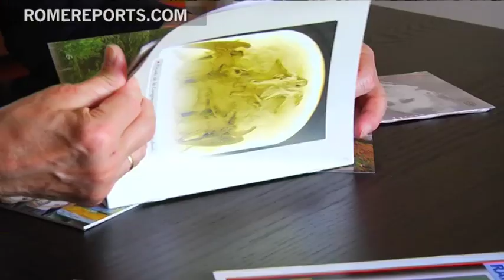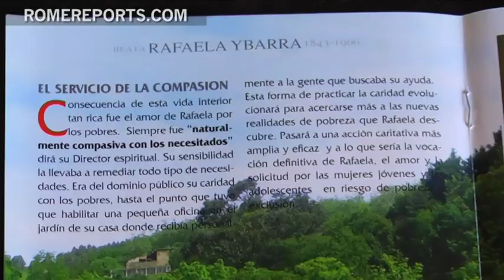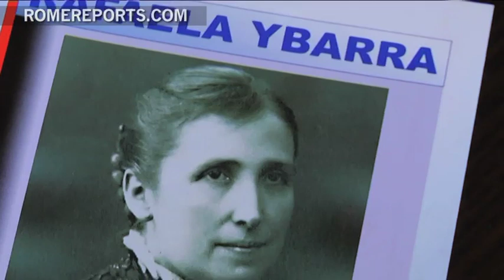Rafaela Ybarra: Mother of seven who founded a Congregation to help the young and marginalized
She was a mother of seven, yet still she found time to start a religious congregation in the 19th Century, dedicated to rescuing hundreds of young girls from poverty and prostitution.

Blessed Rafaela Ybarra was born in 1843. She belonged to a wealthy family from Bilbao, Spain. She felt a strong need to help youths who were exploited after migrating to Spain, in search for a better life. .